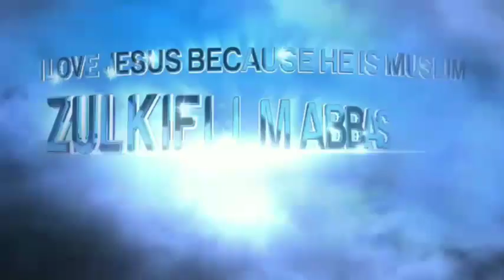PENGHUJAT INI KEOK DITANYAI KENAP@ Y3SUS GK NG@KU PENC!PT@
Tafadhal ikhwan fillah , yang ingin investasi akhirat dengan cara menyisihkan sebagian rezekinya untuk Pembangunan Masjid NUR MAULIDA (mendiang isteri bang ZUMA)